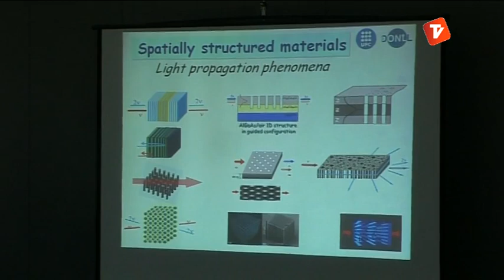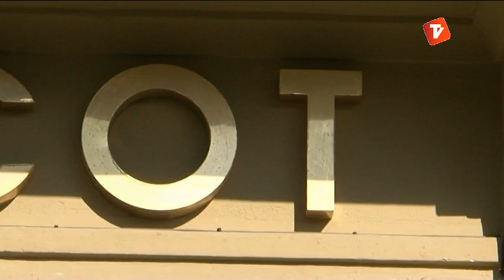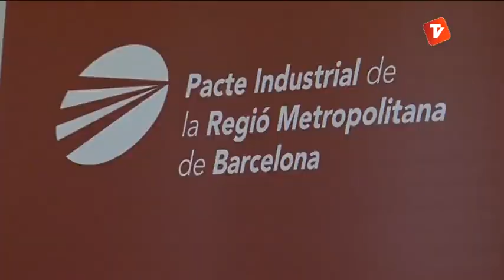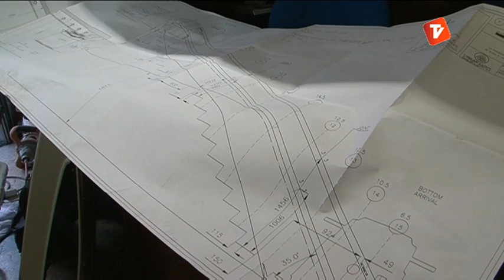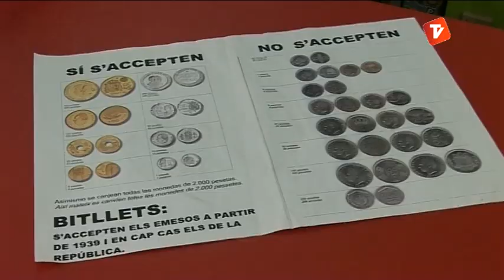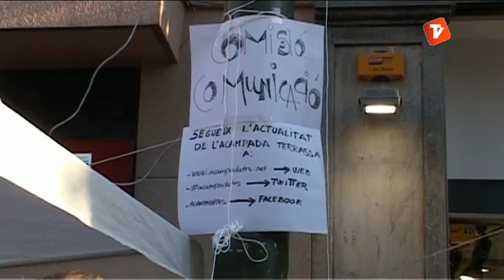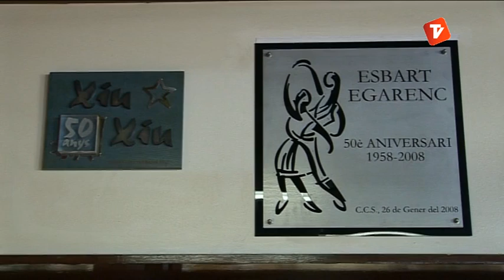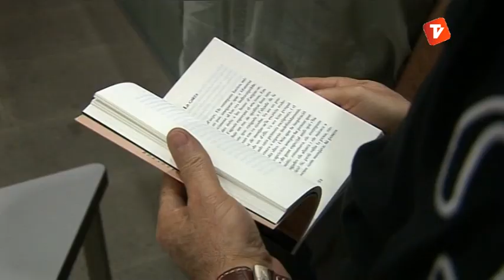Notícies Tarda 13-06-2013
Notícies Tarda d'aquest dijous 13 de juny de Canal Terrassa Vallès, presentat per la Laura Contreras.